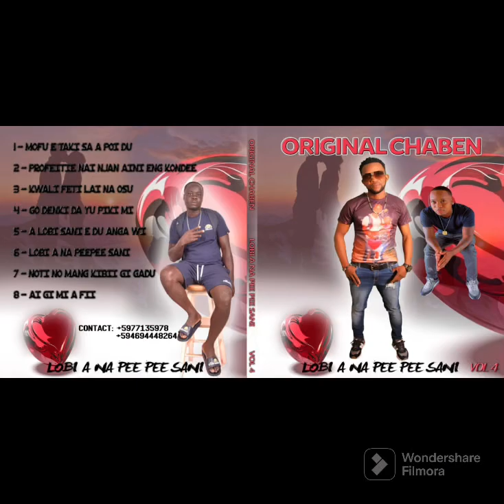NOTI NO MANG KIBII GI GADU - ORIGINAL CHABEN